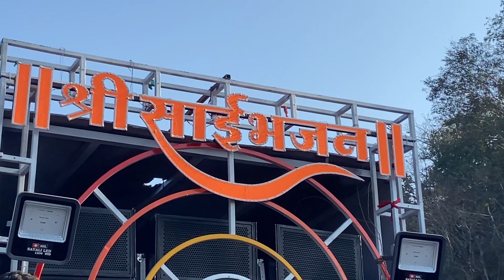4 DAY SAI PALKHI SOHAL BHANDUP TO SHIRDI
4 day sai palkhi padyatra || bhandup to shirdi || shree saibhajan sanskrutik mandal 2022